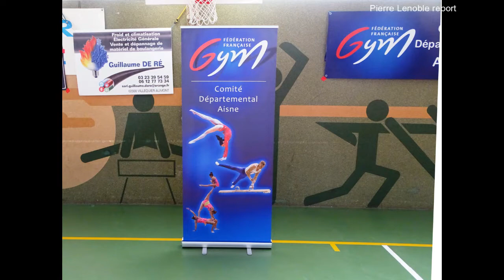Loris RACCA Gymnaste Etoile de Monaco by Pierre Lenoble report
Loris RACCA  Gymnaste.à l' Etoile de Monaco by Pierre Lenoble.
Etoile de Monaco gymnastique  report. Top 12  France .